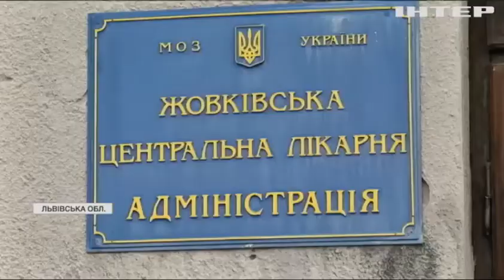Трагедія у Жовкві: керівника скандального медзакладу підозрюють у халатності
В реанімації медзакладу більше години не було електрики, а генератор нібито знаходився у гаражі. Хоча за неофіційною інформацією, можливо, і вдома керівника медустанови